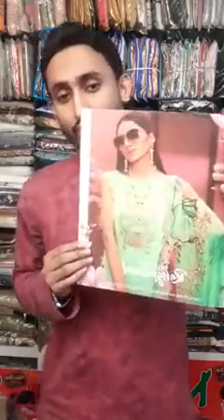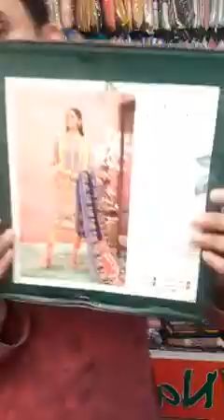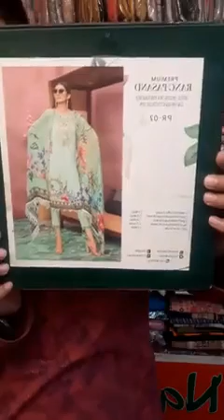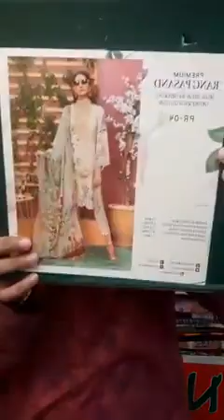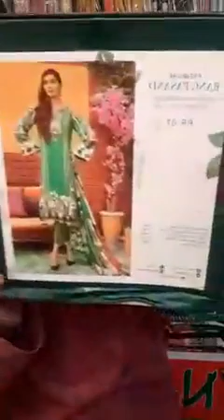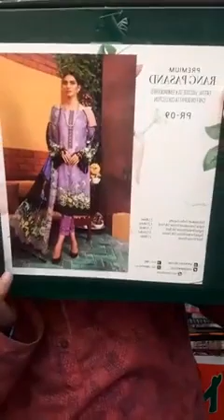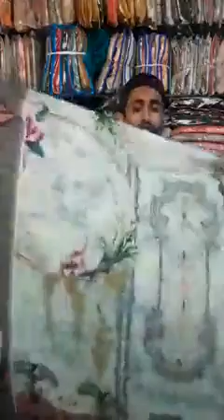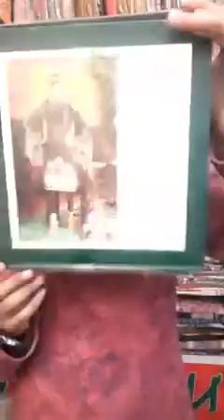💗New Rangpasand by gulljee 💗Viscose Silk Embroidered chiffon dupatta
💗New Rangpasand by gulljee 💗  👉Digital embroidered Viscose  Silk front .
👉Digital printed viscose silk back & sleeves.
👉Embroidered chiffon dupatta
👉Dyed viscose trouser